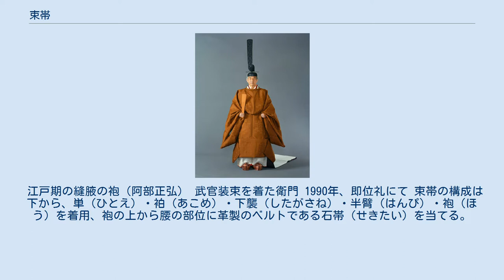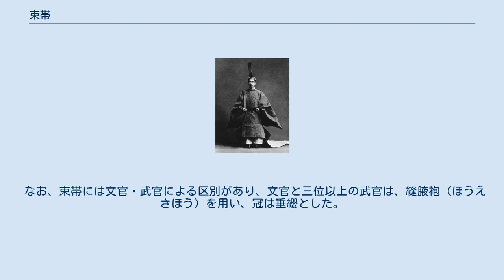束帯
束帯 a:冠 b:袍 c:飾太刀 d:笏 e:平緒 f:下襲の裾 g:表袴 h:大口袴 束帯（そくたい）は、平安時代以降の、天皇以下公家男子の正装（平安装束）。
衣冠を「宿直（とのい）装束」と呼ぶのに対し、束帯は「昼（ひの）装束」と呼ばれる。
 江戸期の縫腋の袍（阿部正弘） 武官装束を着た衛門 1990年、即位礼にて 束帯の構成は下から、単（ひとえ）・袙（あこめ）・下襲（したがさね）・半臂（はんぴ）・袍（ほう）を着用、袍の上から腰の部位に革製のベルトである石帯（せきたい）を当てる。
袴（はかま）は大口袴・表袴の2種類あり、大口を履き、その上に表袴を重ねて履く。
冠を被り、足には襪（しとうず）を履く。
帖紙（たとう）と檜扇（ひおうぎ）を懐中し、笏（しゃく）を持つ。
公卿、殿上人は魚袋（ぎょたい）と呼ばれる装飾物を腰に提げた。
 なお、束帯には文官・武官による区別があり、文官と三位以上の武官は、縫腋袍（ほうえきほう）を用い、冠は垂纓とした。
四位以下の武官は、闕腋袍（けってきほう）を用い、冠は巻纓とした。
さらに、武官・中務省の官人、勅許を得た参議以上の文官は、大刀を佩用した。
その場合、大刀は平緒（ひらお）で括り、腰に結びつけた。